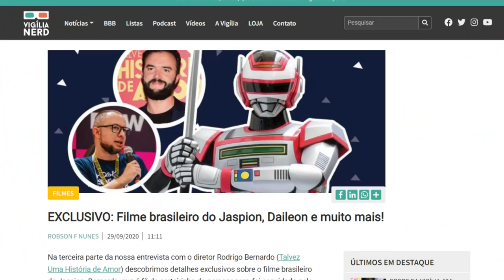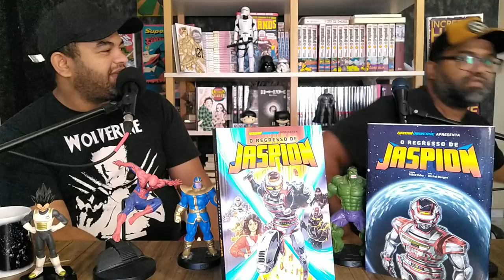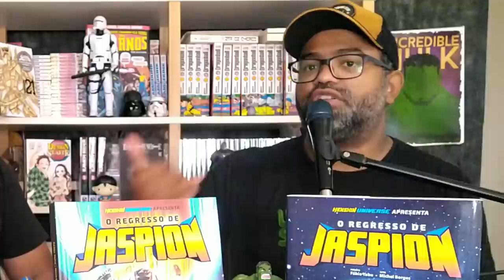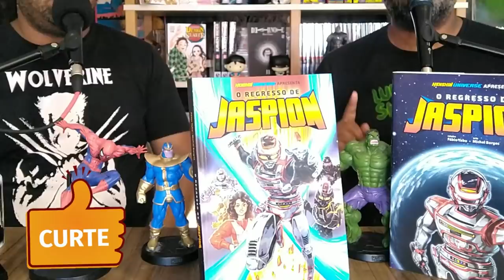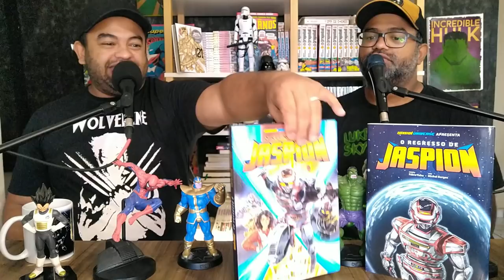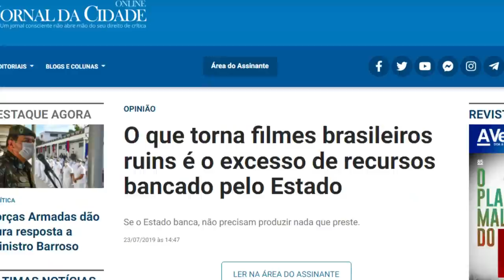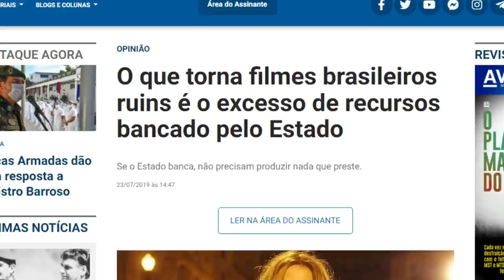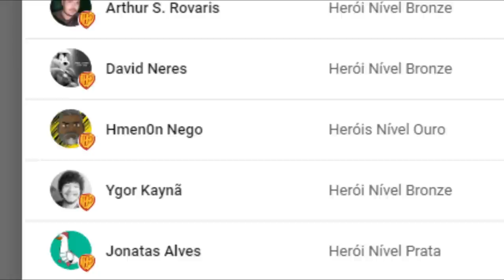FILME DO JASPION NÃO VAI SAIR SEM GRANA DO GOVERNO - LEI ROUANET ?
Nelson Sato deu uma entrevista e deixou muita gente confusa sobre o Filme do Jaspion. Parece que tudo que sabiamos foi por água abaixo depois dessas falas. Ou ele está escondendo o jogo, confundindo a todos ou se confundiu mesmo.
Veja o vídeo e tire suas conclusões querido herói !